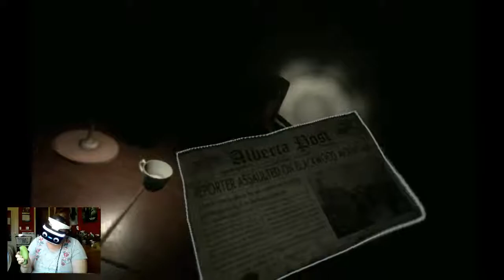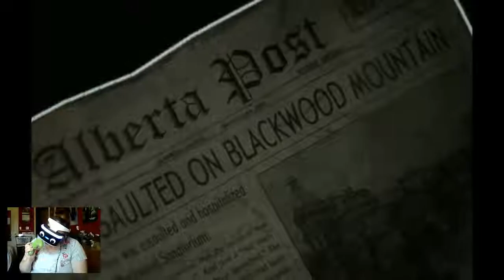DON'T MOVE - The Inpatient (Part 5)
I do believe that a change in undergarments is in order...